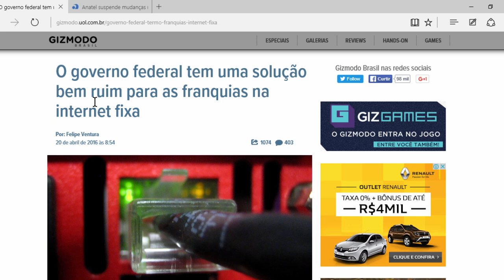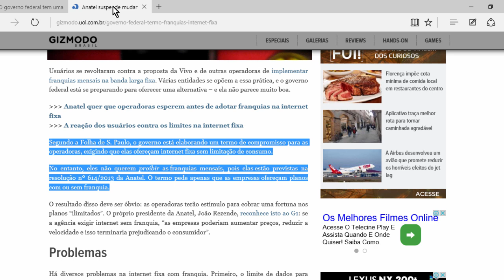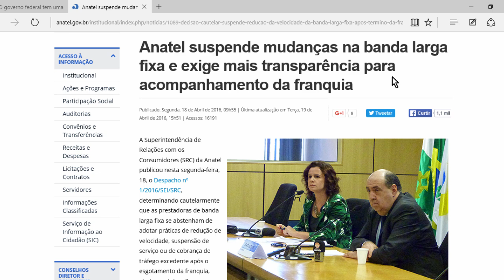InternetJusta - Não caia na conversa da Anatel e do Governo.